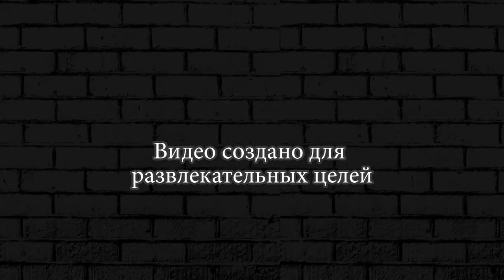МЕДЛЕННЫЙ ТАНК ► Hills Of Steel #29